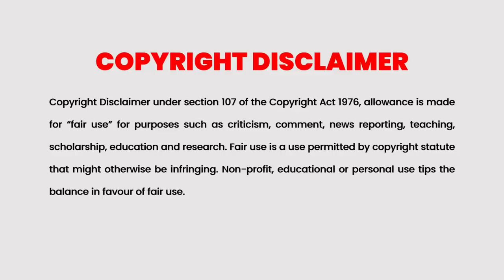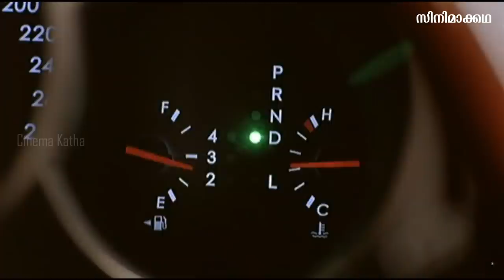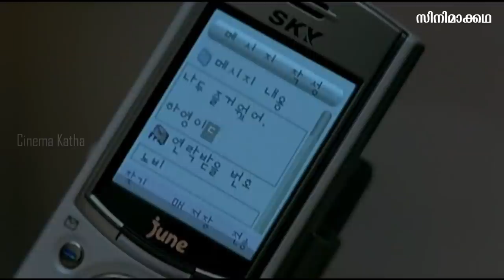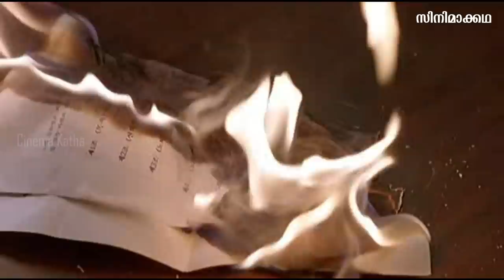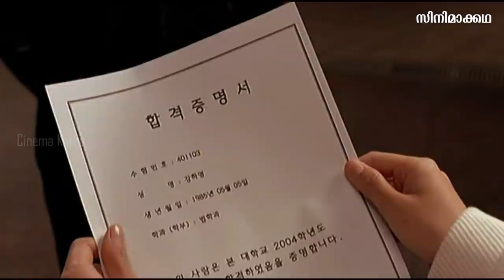100 Days with Mr. Arrogant korean Movie Explained in Malayalam | Part 2| Cinema Katha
Cinema Katha
Malayalam Podcast
Movie explained